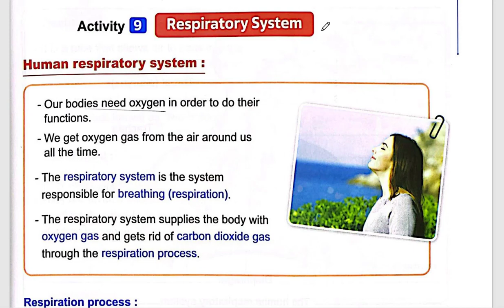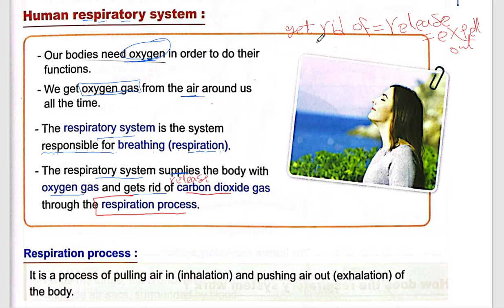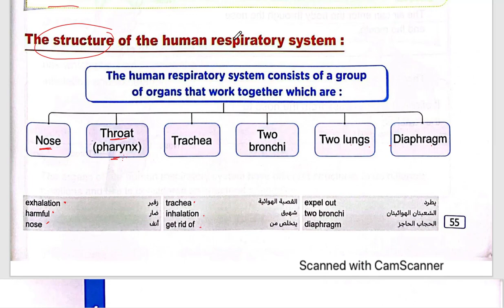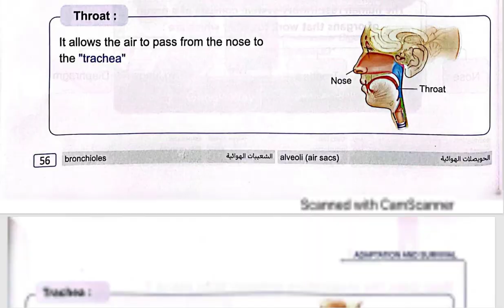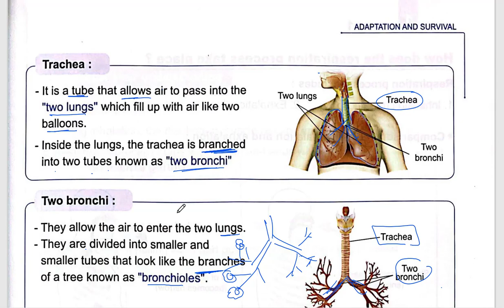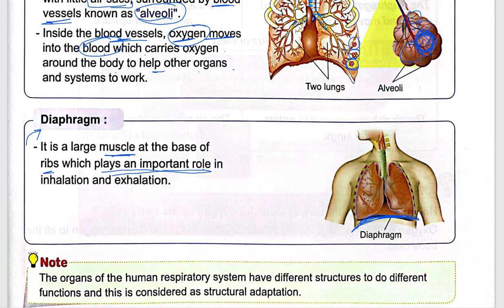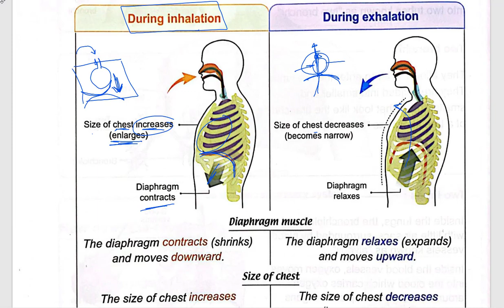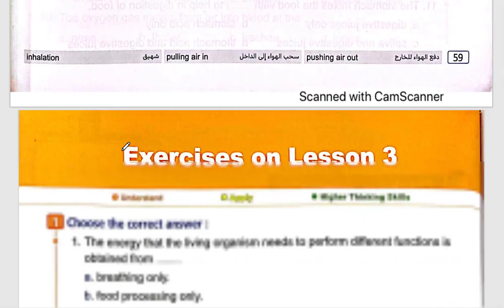science grade 4 respiratory system lesson 4 part 2ساينس الصف الرابع الابتدائي لغات كتاب المعاصر 2024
شرح ساينس كتاب المعاصر المنهج بعد التعديل 2024 الترم الاول الصف الرابع الابتدائي لغات